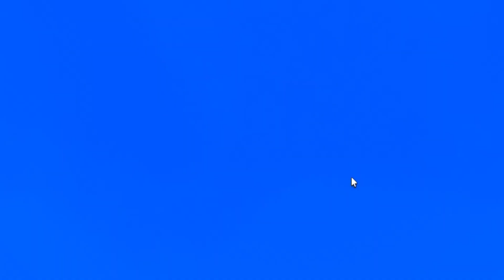What do on channel?